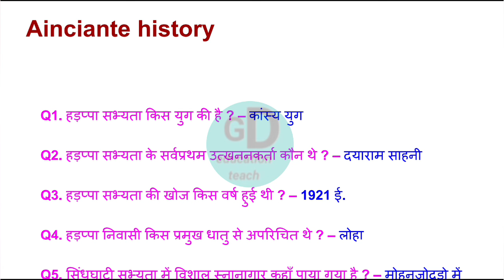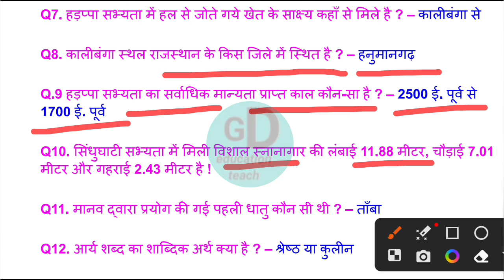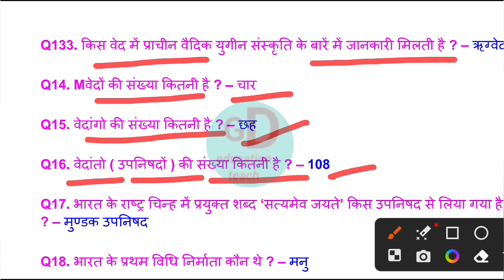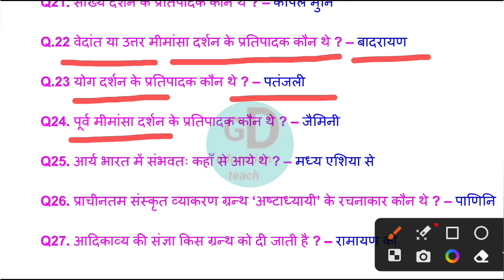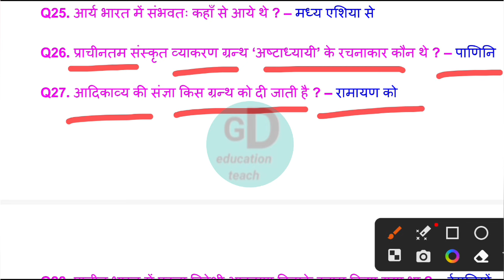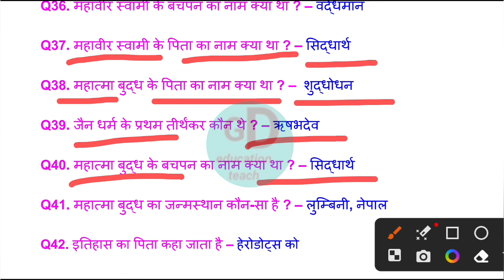प्राचीन भारत का इतिहास | इतिहास के सवाल | indian history | ancient history | history MCQ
Your queries-
all exam gk mcq
daily gk
Daily mcq
Gk objective
Important gk
Gk question
All exam quiz
World gk mcq
Indian gk mcq
State gk mcq
Mp gk mcq
Mp general knowledge quiz
Mp gk objective mcq
Mp gk question
Mp gk question answer
Railway gk mcq
Banking gk mcq
SSC gk mcq
Ibps gk mcq
Upsc gk mcq
Mppsc gk mcq
Indian army gk mcq
Daily current affair mcq
Daily current affair quizGeneral knowledge mcq
General knowledge mcq video
General knowledge mcq quiz video
General knowledge shorts video
General knowledge shorts mcq video
General knowledge shorts quiz video
Top General knowledge objective video
Top General knowledge mcq video
Top General knowledge quiz video
Best General knowledge shorts video
Top General knowledge shorts video
Most important short video